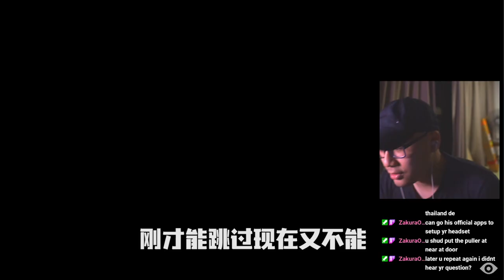跟大BOSS决战！！【小小夢魘】#2 - Little Nightmares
hihi大家我回来啦~小弟现在已经在Twitch直播了每个拜五拜六9pm，等下9pm噢~

今晚的游戏 : | Little Nightmares 1 |
目标 : 打赢Janitor Boss